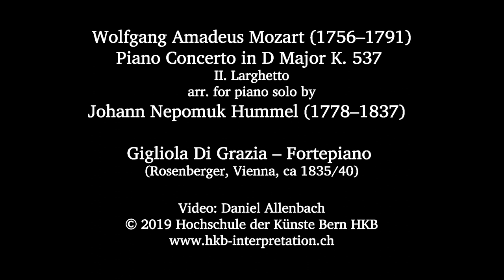Hummel Mozart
Piano Concerto D major K. 537
II. Larghetto [Romanza. Larghetto con moto]
arr. for piano solo (ad lib. accompanied by three instruments) by Johann Nepomuk Hummel (1778–1837)

Gigliola Di Grazia – Fortepiano (Rosenberger, Vienna, ca 1835/40)

The actual movement is – as was common practice of the time – preceded by a short prelude.

Video production: Daniel Allenbach
Hochschule der Künste Bern HKB, 2019